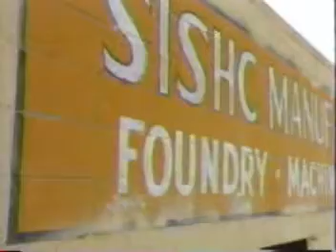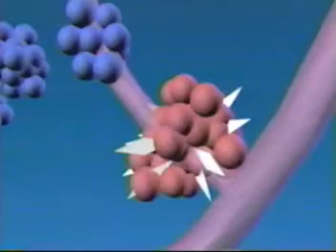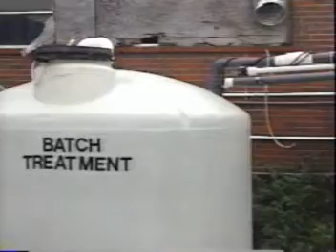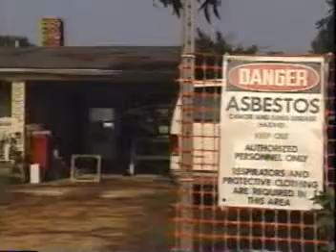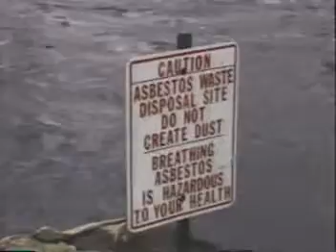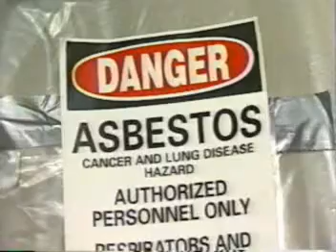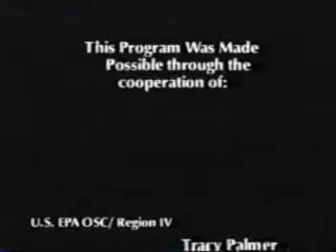Asbestos Managing Problems Addressing Concerns 1999 USEPA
This 1999 video,from the US Environmental Protection Agency(EPA),uses examples from various sites around the country to illustrate the containment process used to prevent the spread of the asbestos during abatement, techniques used to clean and reuse the water necessary for removal operations, and strategies for working with the local communities to increase communication between all the concerned parties.  Over the past 20 years, with more stringent US regulations in place concerning the use of asbestos and greater awareness of the health effects of the material, many buildings with asbestos problems were abandoned by corporations and left for the government to clean up.  These buildings still present a threat due to large amounts of asbestos containing materials (ACM).  And as the video reminds us - some asbestos building materials are still being used in the US in 2008.